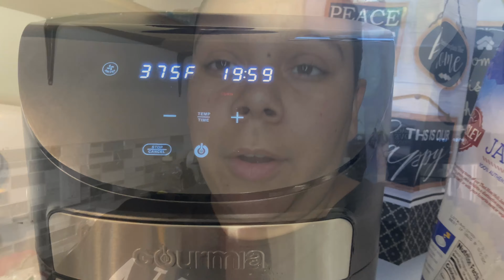My Family’s Evening Routine/ Day in The Life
A few people on tiktok requested for me to do a day in the life. So here you go guys.

Until next time Peace Love and Grace